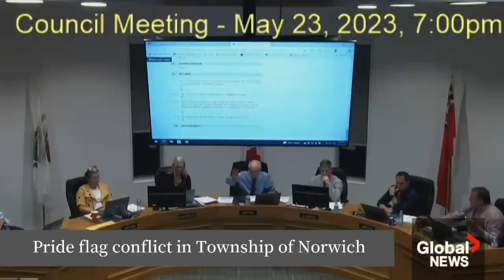Pride flag conflict in Ontario town sparks backlash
The Pride flag has become a source of conflict in a Southwestern Ontario community — Norwich, Ont.

The issue is now reaching a boiling point after a controversial vote by the township's council, which would ban Pride flags on municipal property.

The vote followed a number of vandalism cases last year involving Pride flags and banners supporting the LGBTQ community.

Global's Sean O'Shea reports from Norwich with the story.